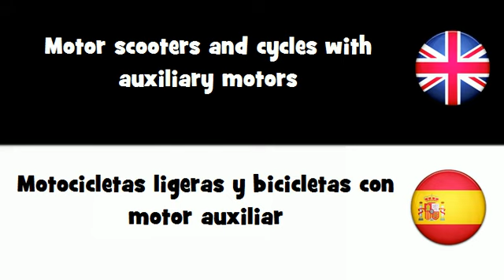APRENDER INGLÉS = Motocicletas ligeras y bicicletas con motor auxiliar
frenchwithvincent APRENDER INGLÉS = Motocicletas ligeras y bicicletas con motor auxiliar